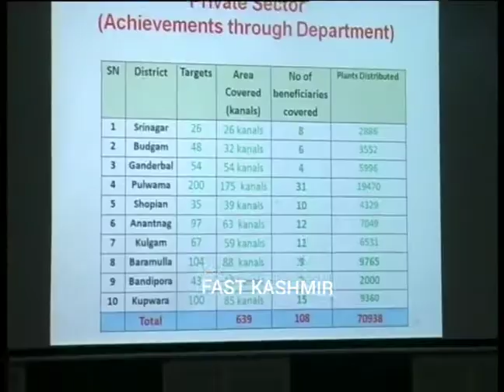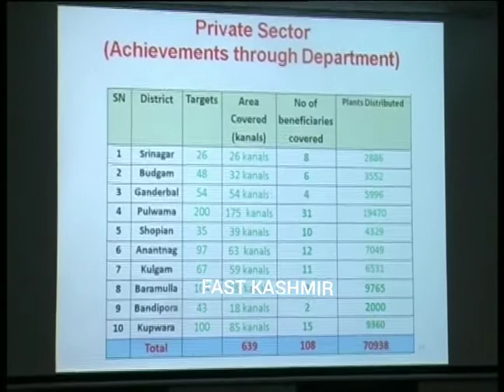Video, Minister for Horticulture Syed Basharat Ahmed Bukhari - Chaired Meeting